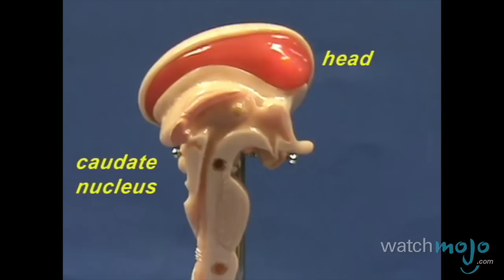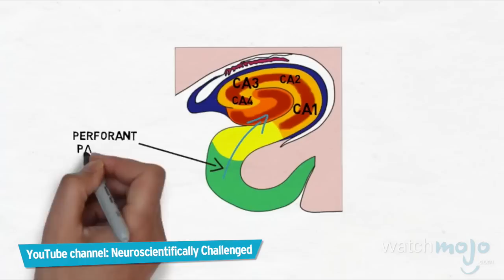Top 5 Facts About Video Games and Your Health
It seems like awesome stuff is always bad for you. But do video games fall into that category? Let's get to the bottom of this. Welcome to WatchMojo's Top 5 Facts. In this instalment, we're counting down the five most intriguing facts we could find about the effect that video games have on physical health, mental health, and behaviour.

Special thanks to our users Godslayer79 and ViolaCello for submitting the idea on our Suggestion Tool